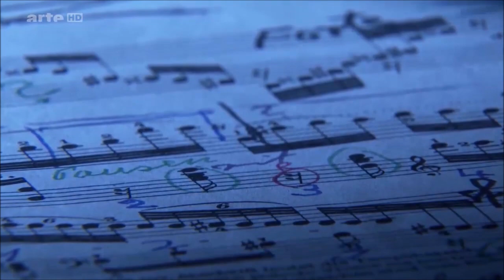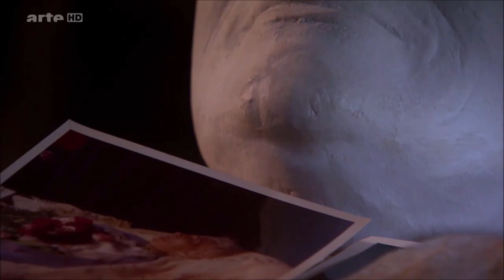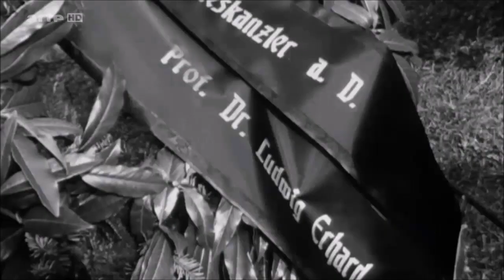Elly Ney - the final years, the last recordings and death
Elly Neys final years, her friendship with her chauffeur, the reel-to-reel tapes that became famous and her death in 1968.